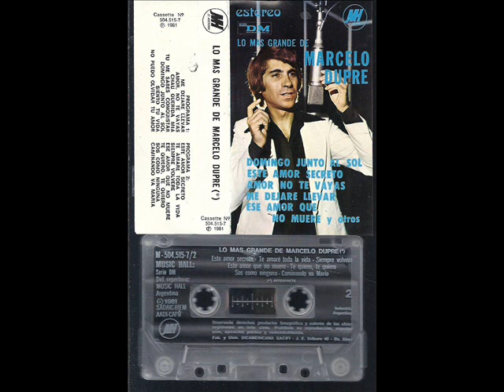Siento tu vida, Marcelo Dupré, Sus Grandes Éxitos